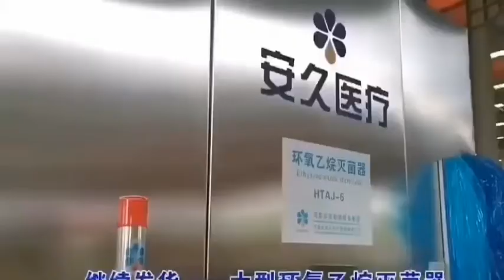Medical Ethylene oxide (EO gas) sterilizer . It is used for sterilize masks